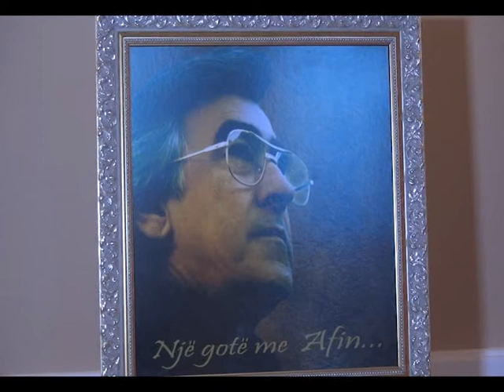"Nje gote me Afin" perkujtohet Serafin Fanko